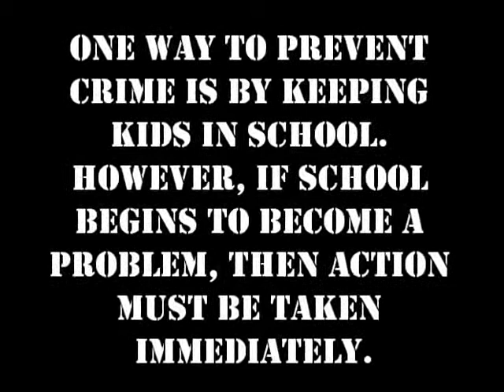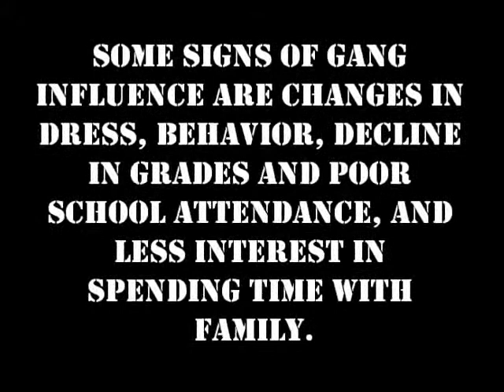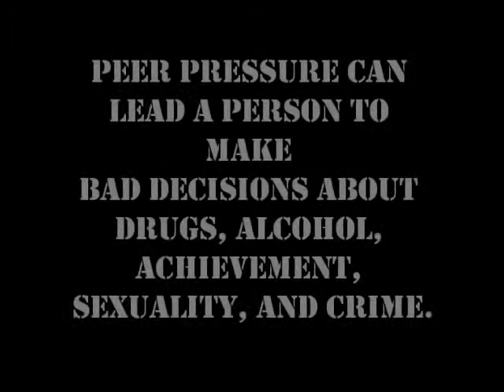What Triggers Crime?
Another project I had to do...
This one is about the risk factors that increase the amount of crimes. Hope you like it! :)